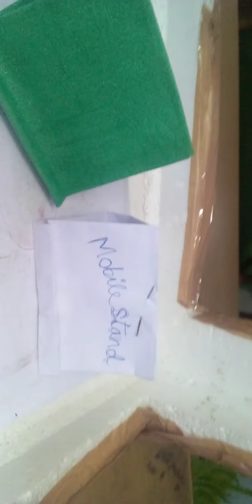class : 7 craft activity video ; 20 Topic : Mobile Stand